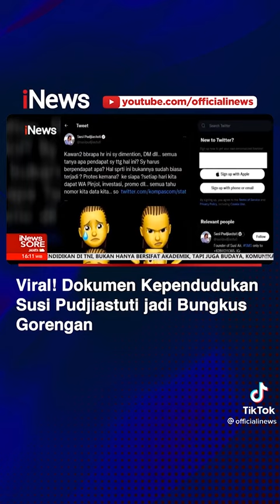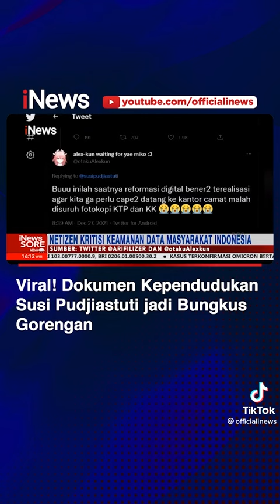Hati hati dengan dokumen kependudukan ya